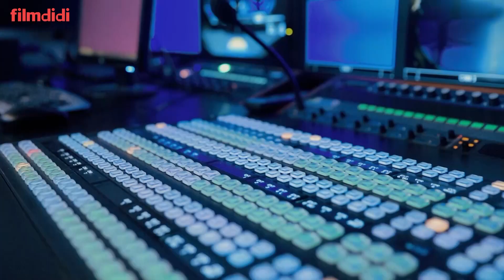1مسابقه هفت خان - پشت صحنه قسمت 1 | Mosabeghe Haft Khan - Backstage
1مسابقه هفت خان - پشت صحنه قسمت 1

اطلاعات برنامه:
هفت خان مسابقه‌ای با اجرای محمدرضا گلزار است که شما می‌توانید در آن اطلاعات عمومی خود را محک بزنید. شرکت کننده‌های این مسابقه هیجان‌انگیز، باید بر اساس اطلاعات عمومی خود به سوالات متنوعی که از موضوعات مختلف طرح شده‌اند، پاسخ دهند.

مجری: محمدرضا گلزار
کارگردان: سعید رضایت
تهیه کننده: مهدی منیری
نویسنده: مهشید ورزنده

ژانر: مسابقه

Program information:
Haft Khan is a competition performed by Mohammad Reza Golzar in which you can test your general information. Participants in this exciting competition will have to answer a variety of questions based on their general knowledge.

Release: 2021

Moderator: Mohammad Reza Golzar
Director: Saeed Rezayat
Producer: Mehdi Moniri
Author: Mahshid Varzandeh

Genre: Competition